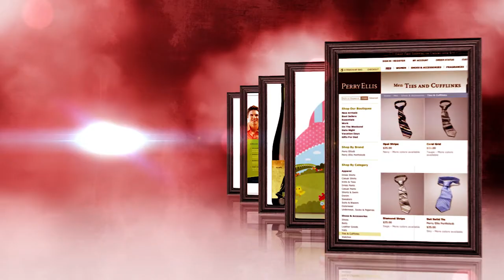ericdoerr into 6